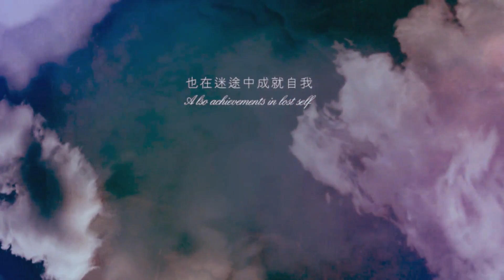【HD】吳依琳-迷途MV [Official Music Video]官方完整版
吳依琳全新單曲《迷途》MV官方完整版